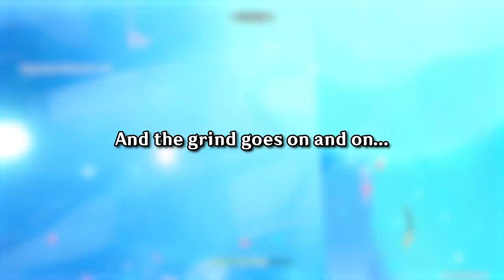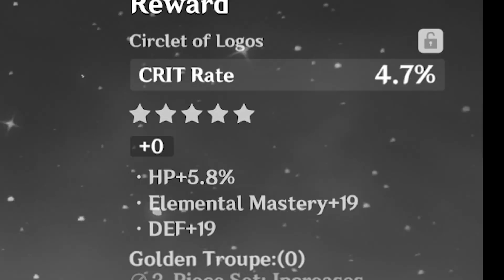I spent THOUSANDS of Resins for Furina's Artifacts and now my Fischl is broken (Genshin Impact)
been doing this domain since day 1 release, she'd better be attack scaling now sadge